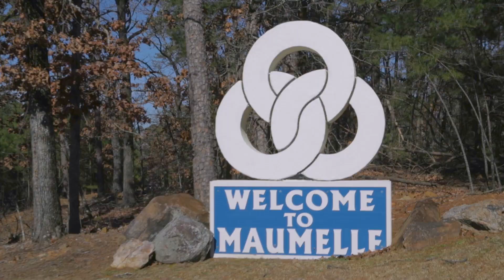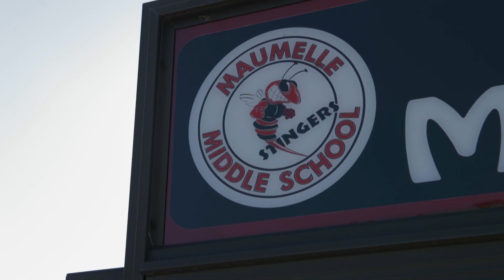Maumelle Industries & Educators Teaming Up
'Together We Thrive: How Maumelle Industries and Educators are Teaming Up'
Did you know that our City has an entire area of town dedicated to an Industrial Park!? To learn more, check out the Department of Economic Development's newest short film spotlighting the thriving industries that have invested in our community. A special thank you goes out to Judy Keller and the Maumelle Area Chamber of Commerce for the production of this video! Enjoy!